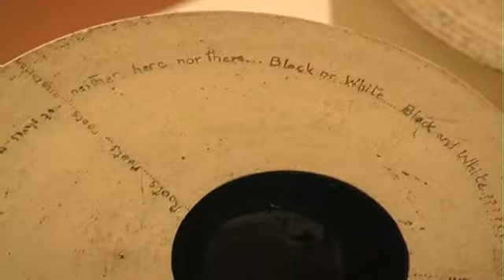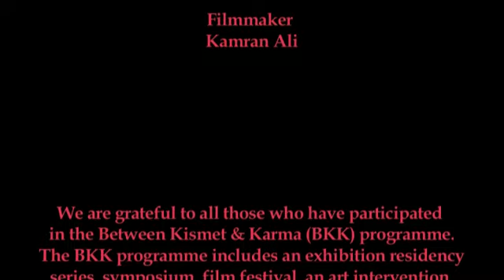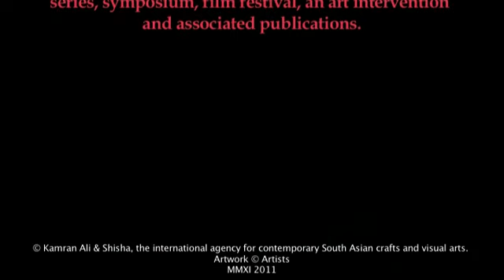Programme Overview - Between Kismet and Karma: South Asian Women Artists Respond to Conflict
Between Kismet and Karma: South Asian Women Artists Respond to Conflict was a pioneering, multifaceted programme, exploring how conflict operates within different but interconnecting sites: Home; Bodies; Cities; Borders/Nation; Artist/Artisan/Activist.

The programme was conceived through a curatorial partnership between Shisha, the international agency for contemporary South Asian crafts and visual arts and the University of Leeds, supported by an AHRC Knowledge Transfer Fellowship. It was delivered in collaboration with seven high profile cultural organisations nationally and internationally.

Between Kismet and Karma included a range of art forms such as site-specific interventions, works on paper, video and audio installations, as well as dynamic collaborations between artists. It was a space for artists to explore and challenge their own creative practices and highlighted the complexities of femininity and creativity in South Asia.

The programme included an exhibition, residency series, symposium, film festival, art intervention programme and associated publications and was delivered through the partner venues across the UK from January to May 2010.

For further information about Between Kismet and Karma and Shisha please